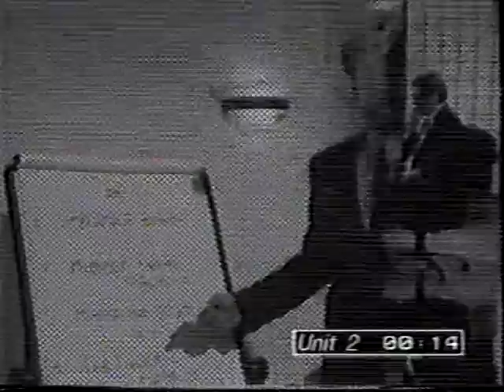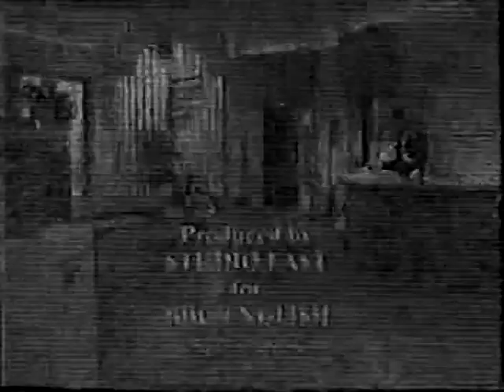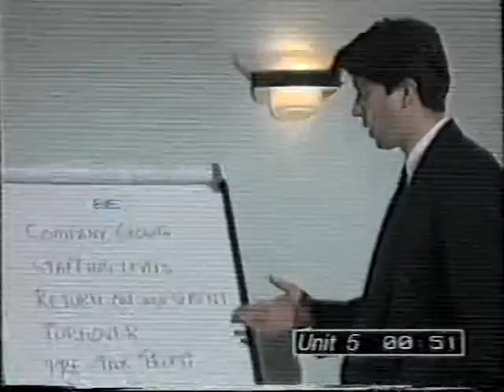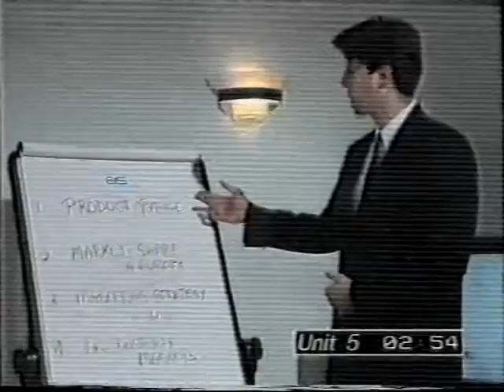BBC Starting Business English Units 1-5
Beginners' Business English